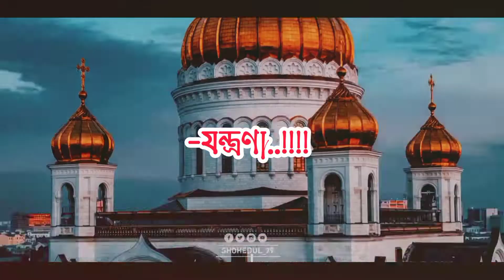মনের যত জ্বালা যন্ত্রণা আল্লাহ কে বলুন🕋🤲🌼